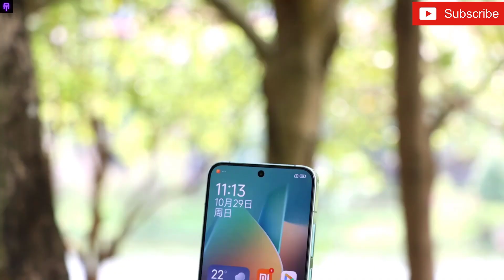Xiaomi 14 - SD8 Gen3, HyperOS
Today, the Xiaomi Mi 14 series is finally officially on sale. I believe many friends are considering buying this small-screen flagship. So what is it like to own a Xiaomi Mi 14? Next, let me start with the appearance structure...